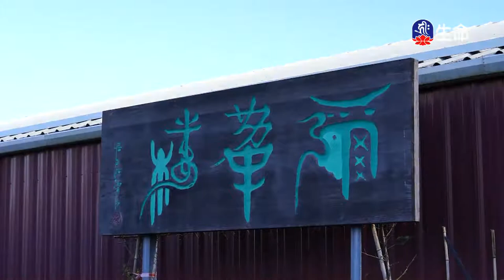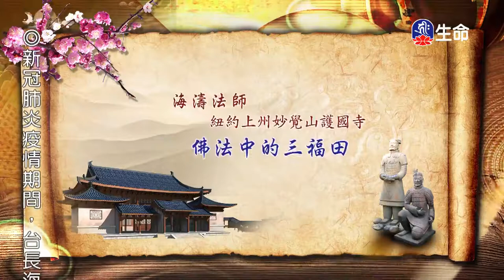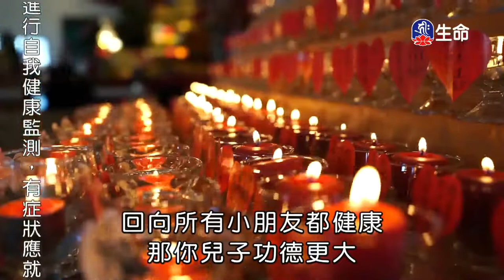佛法中的三福田_海濤法師般若講座(國台)_(lifetv_20210731_18:00)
海濤法師般若講座(國台)_佛法中的三福田。